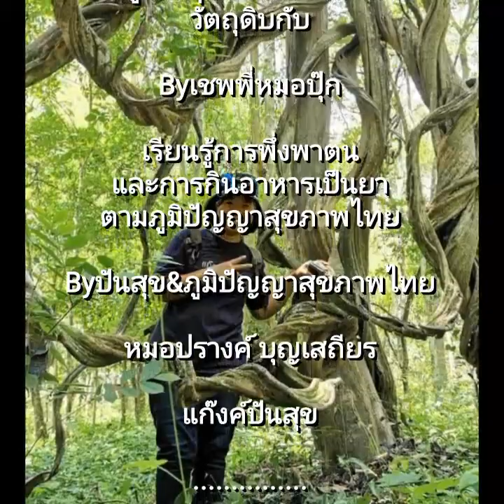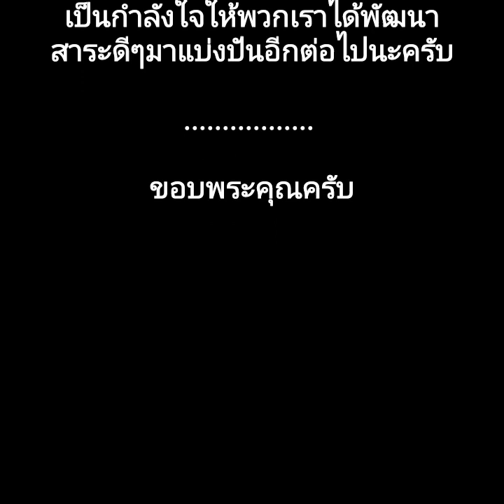EP15. เมนูไข่​ ไข่​ ทำ​อะไร​ก็อร่อย​Byเชฟ​พี่​หมอ​ปุ๊​ก​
เมนูในยามวิกฤติ​ที่หาวัตถุดิบ​ไม่ได้ดัดแปลงสร้างสรรค์​ เมนูที่ทำจากไข่ให้ออกมาอร่อยและมีประโยชน์​ต่อร่างกาย​ มาเรียนรู้การทำและกินอาหารเป็นยาไปกับพวกเรา​บ้านแก๊งค์​ปัน​สุข​